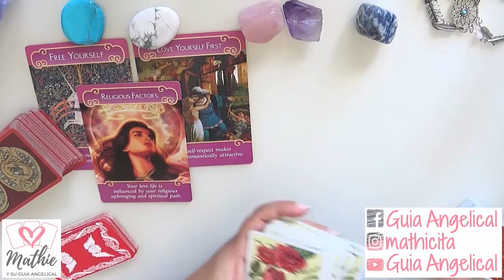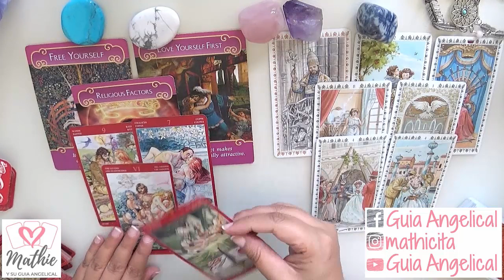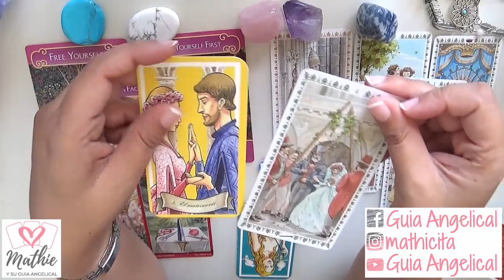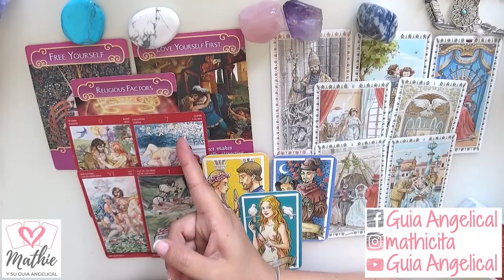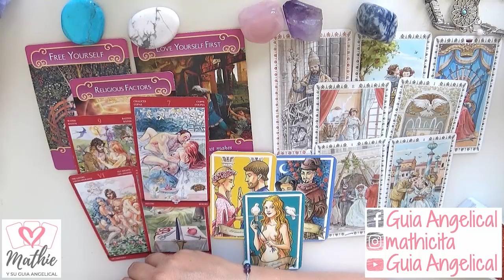Piscis Proxima Relacion Amor Piscis Octubre 2019 Tarot Guia Angelical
Piscis Proxima Relacion y Piscis Octubre 2019 por el Tarot Guia Angelical en este vídeo veremos cómo va a ser tu próxima relación amorosa en octubre con Piscis como pareja? ¿Cómo será tu nueva historia de amor, qué rasgos de carácter tiene esa persona que vendrá? ¿Sereis pareja estable? ¿será tu novio/a?
Imagen de asy819 en Pixabay